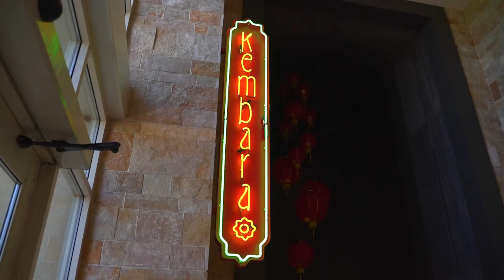American Dream TV Episode - Resort Living In Desert Ridge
On this episode of The American Dream, we showcase resort style living in Desert Ridge. Desert Ridge is located in North Phoenix, Arizona and one of the greatest benefits is having the JW Marriott Desert Ridge Resort & Spa right in your back yard!

We hope you enjoy this episode of The American Dream!